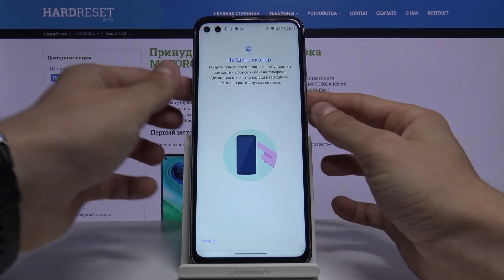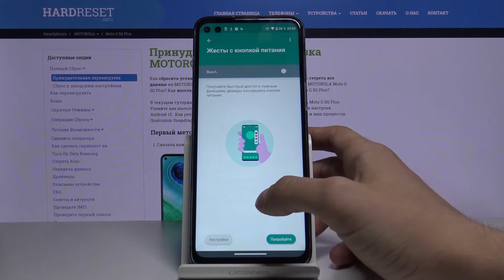Motorola Moto G 5G Plus — Добавление отпечатка пальца.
Вы можете найти этот ролик на нашем сайте в текстовом виде со скриншотами:
Чтобы обезопасить личные данные на вашем Motorola Moto G 5G Plus лучше использовать сканер отпечатка пальца. Тогда вы сможете разблокировать свой телефон с помощью отпечатка пальца. В этом видео мы покажем вам как добавить свой палец в Motorola Moto G 5G Plus.

Как добавить отпечаток пальца на Motorola Moto G 5G Plus? Как поставить защиту отпечатком пальца на Motorola Moto G 5G Plus? Как обезопасить данные на Motorola Moto G 5G Plus?  Блокировка отпечатком пальца на Motorola Moto G 5G Plus?